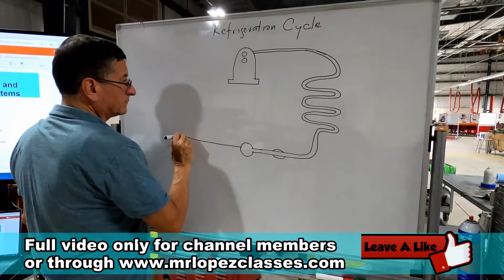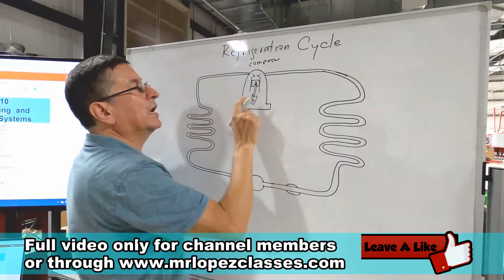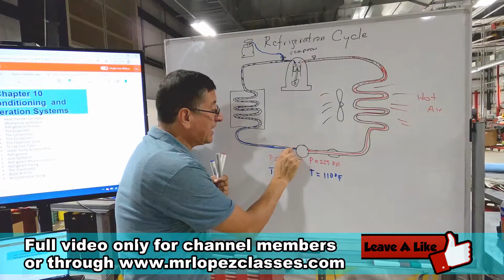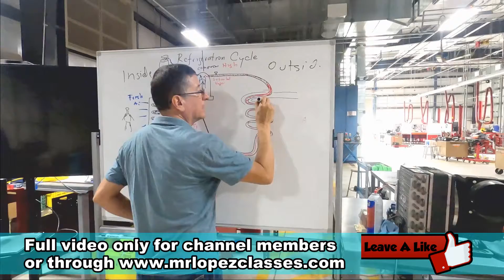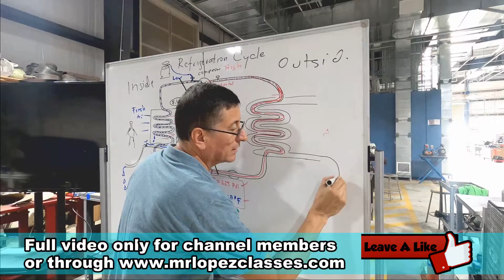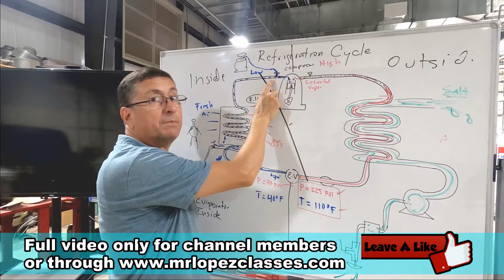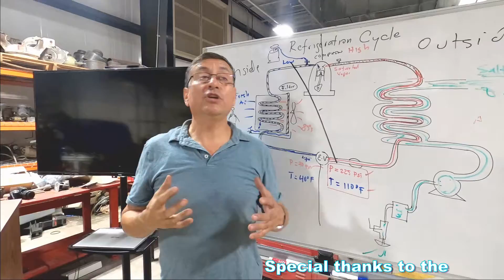Marine Air Conditioning Systems Fundamentals / Highlight Video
This is a highlight video from episode 1, chapter 1 of your Intro to Marine Air Conditioning Systems Course.